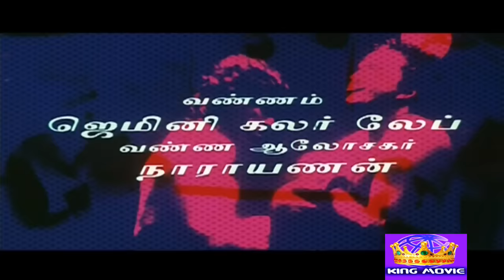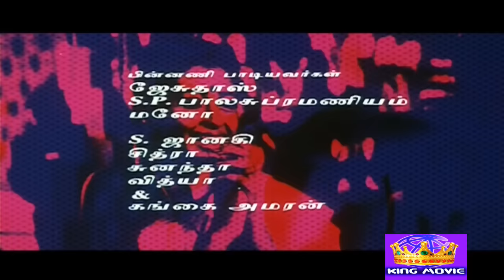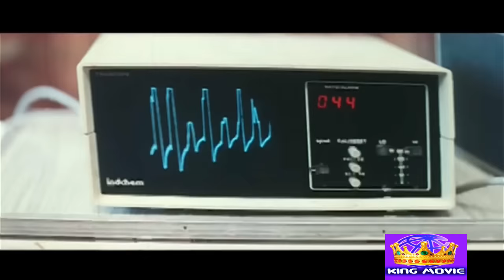வெற்றி மேல் வெற்றி || Vetri Mel Vetri || Prabhu,Seetha,Super Hit Middle H D Tamil Movie